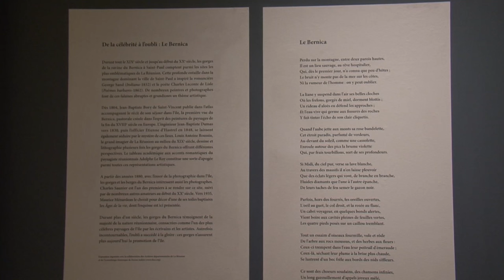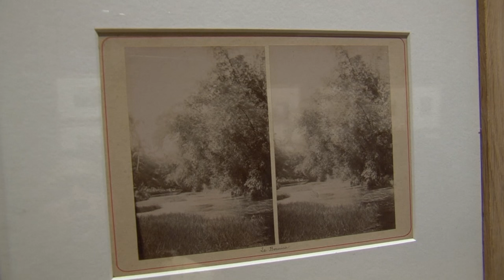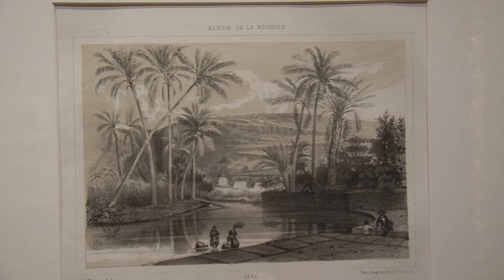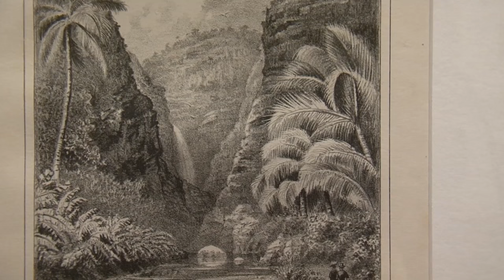Actualité - Exposition Bernica au musée Leon Dierx